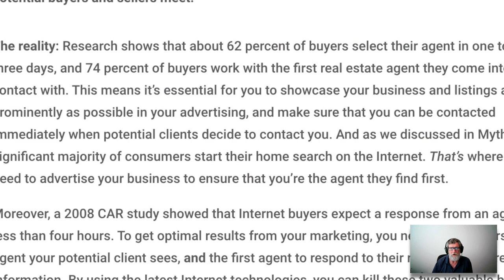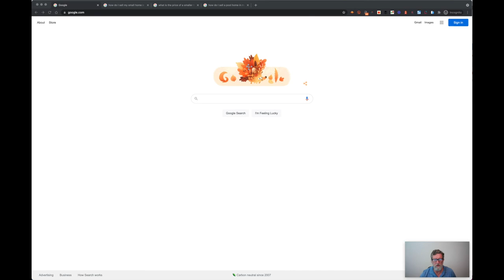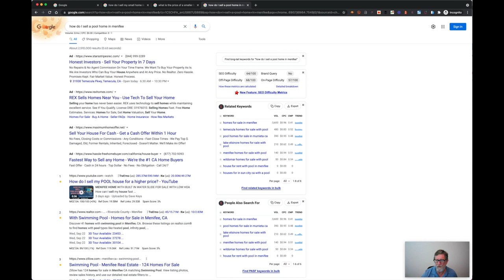Real Estate Video Marketing 2021 Who Is The Best Realtor?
Who are the best agents in Temecula for selling listings. The one clients call first! Real Estate video marketing is how to get to the front of the line for a lot of seller specific questions that you can answer and establish reapport for new seller leads you would otherwise never hear from.